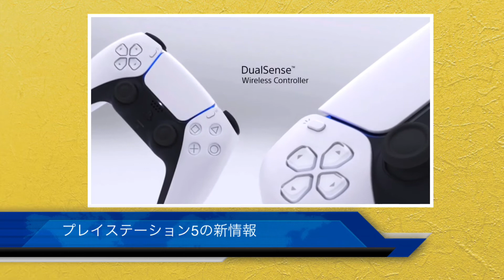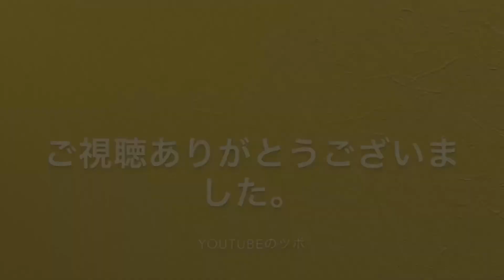プレイステーション5の発売日を大胆予想！発売日は〇〇やん⁈Boldly predict the PlayStation 5 release date! The release date is 〇 ?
プレイステーション5の発売日を私なりのデータ分析で独断と偏見で予測しました。

さて、当たるかな（笑）
今回はプレイステーション5の新情報に関して取り上げます。
あくまでも個人的な見解を含みますのでご承知下さい。

Hello, this is YouTube of the jar.
 This time, we will focus on new information about PlayStation 5.
 Please be aware that this is only a personal opinion.